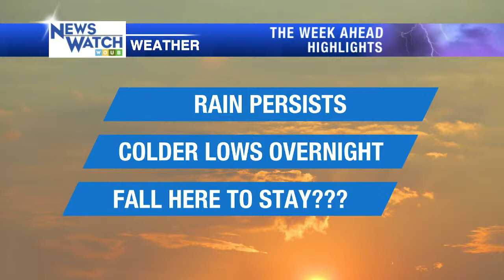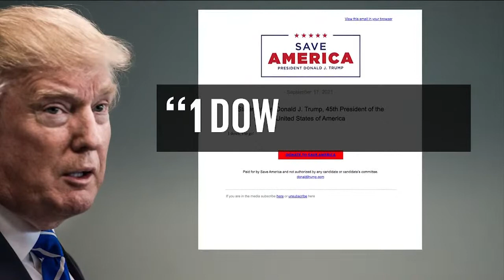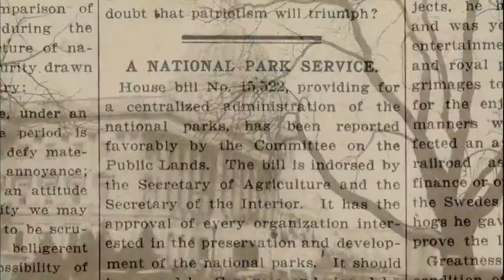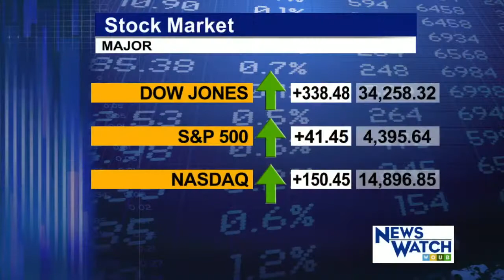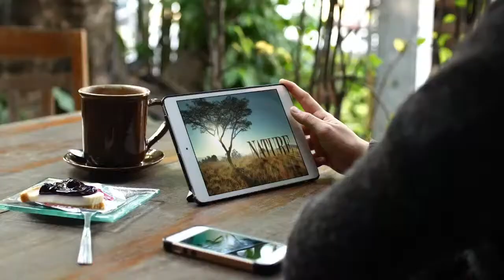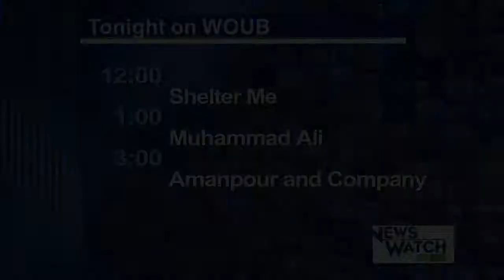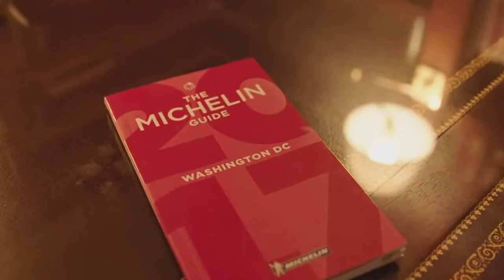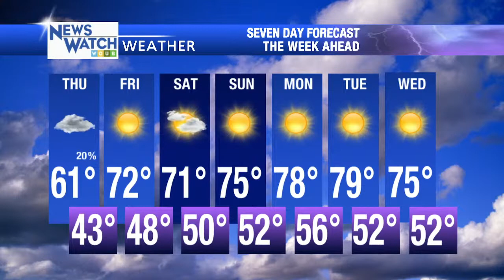Newswatch - Wednesday, September 22, 2021